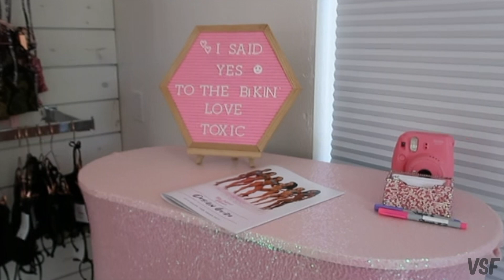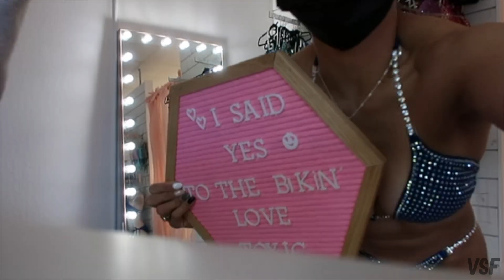Customizing my first competition bikini at Toxic Angelz!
Yes, it does seem like time is flying, and show day is coming sooner and sooner! If you're a first time competitor like I am, everything is of course, a new and experience to get used to-like purchasing your suit. If you're up to date on the competition world social media, you know that Toxic Angelz is the place to go to!

In this video, I show my wonderful experience of customizing my first competition suit.

Location: Toxic Angelz Competition Bikinis @ Rohnert Park, California

The Lighthouse and the Whaler - Venice (Andrey Azizov Remix)